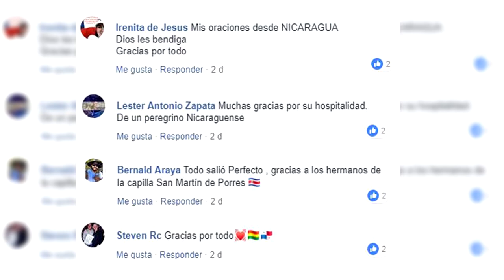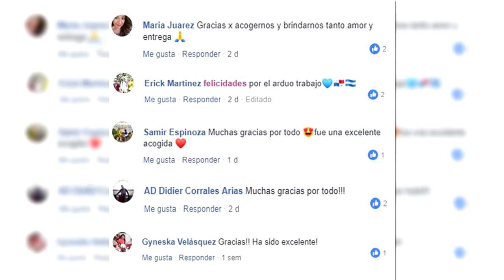Comité organizador Parroquial San Nicolás de Bari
Gracias a cada comunidad de esta gran parroquia San Nicolás de Bari por hacer realidad este sueño, la Jornada Mundial de la Juventud Panamá 2019, desde los Sacerdotes que estuvieron acompañando en este camino, como a cada coordinador de dio lo mejor de sí en cada comisión de este Comité Organizador Parroquial, y por supuesto a cada persona que dio sus manos, sus hogares y su hospitalidad apoyando esta JMJ. Gracias a cada peregrino por llenar cada uno de nuestros corazones, ya los extrañamos. Gracias a Dios y la Virgen María que nunca nos dejaron solos y nos anima a seguir adelante. Nos vemos en Lisboa JMJ Portugal 2022.